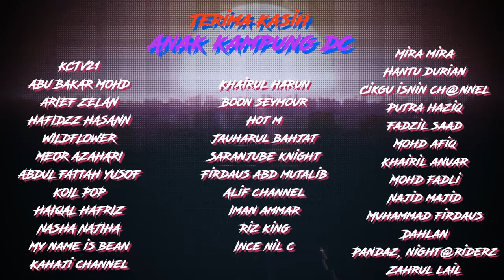NEELOFA ‘S0UND’ SITI KASSIM